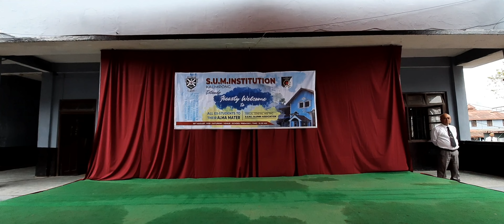Agm meeting !!! ex-student meet up !!! get-together.